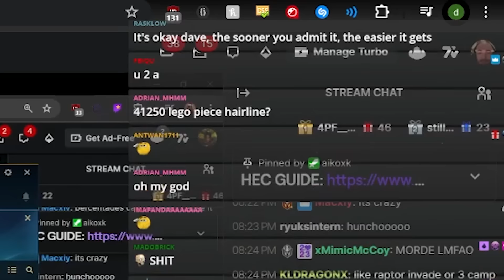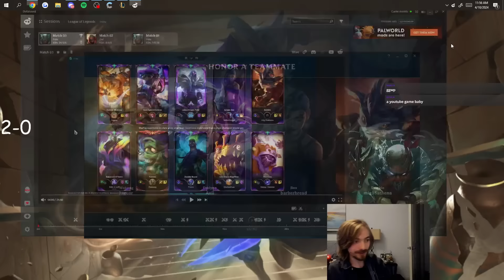THIS IS HOW I GET 1 KILL PER MINUTE WITH PYKE MID | Davemon